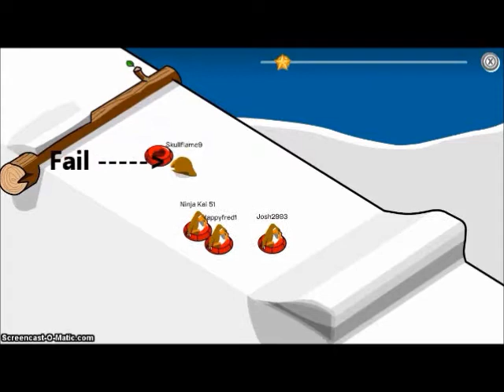Club Penguin 50 subscribers party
BEST PARTY EVER!!! :D Next video coming soon